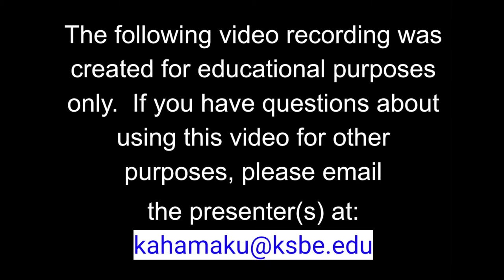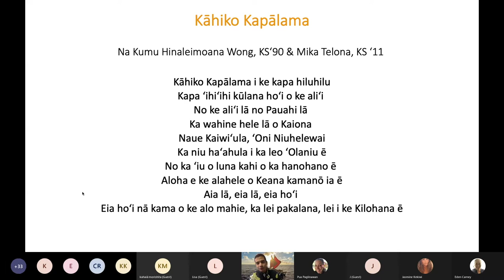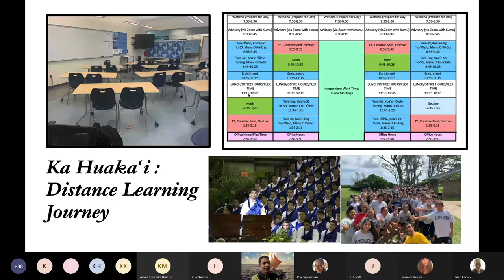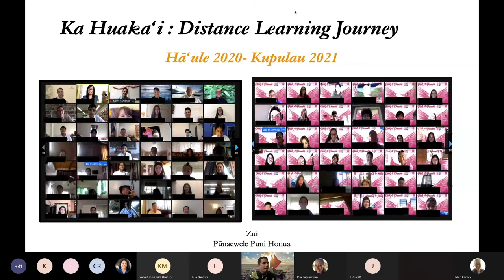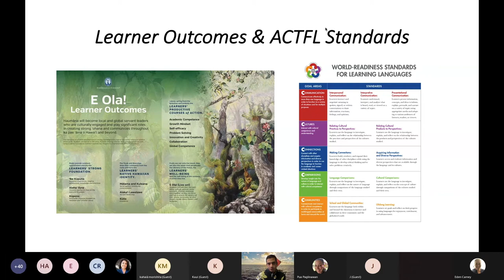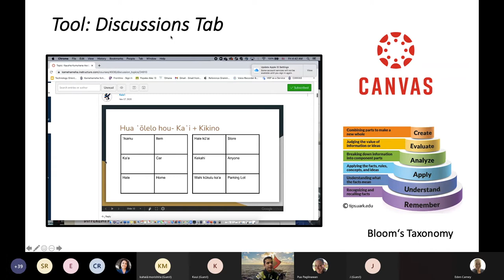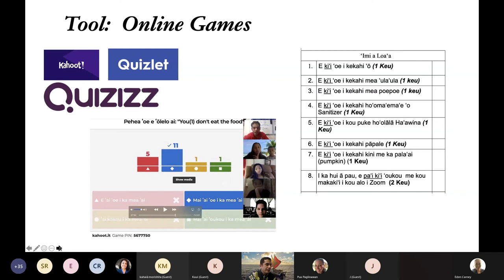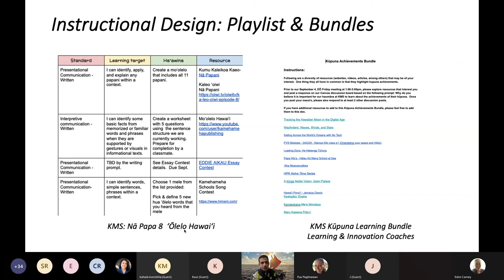2.4 E Kui I Ka Lei Makalapua.HCBE4All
Presentation Title:
E Kui I Ka Lei Makalapua (Session #2.4)

Presentation Summary:
Resilience has always been a trait that Hawaiians have possessed from voyaging to sustaining themselves on the ʻāina to living through pandemics in years past. Since the beginning of this Covid-19 pandemic, educators have also had to embody being resilient and learning how to adopt best practices in order to learn to engage and inspire the next generation of pua. E kui pū kākou, he lei makalapua, as Kaiwi shares specific ways that have helped learners to grasp learning ʻŌlelo in his digital classroom. The goal of this session is to share reflective experiences, challenges, and tools that have worked over the past year to other educators in teaching in this digital space on Zoom.

Presented by:
 Kaiwi Hāmākua-Mākuʻe

Organization:
Kamehameha Middle School - Kapālama

Additional Information: This presentation aired on Friday, February 12, 2021 during the "Ka Waiwai No Nā Kūpuna: Treasures From the Ancestors: Hawaiian Culture-Based Education Conference For All" presented by Kamehameha Schools Kealapono Division.

More information regarding this video, its presenters, and other presentations offered during the conference, please visit our conference website portal